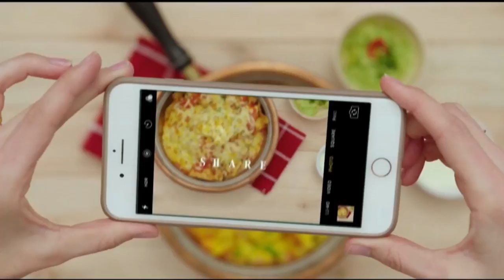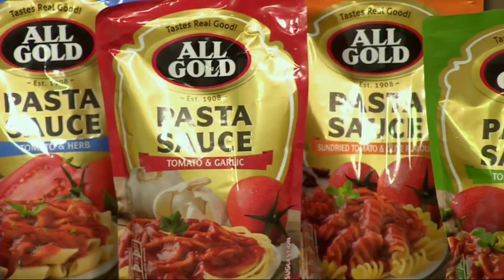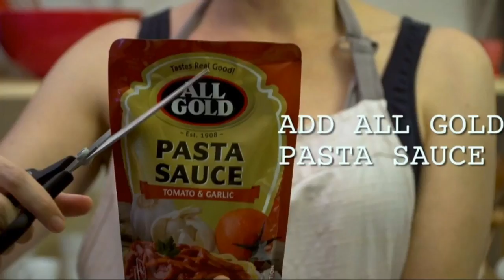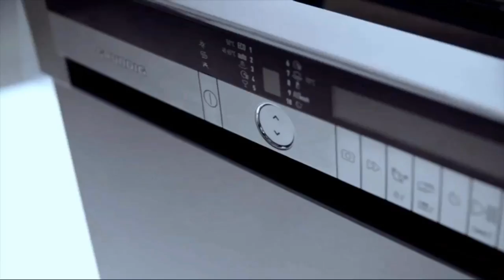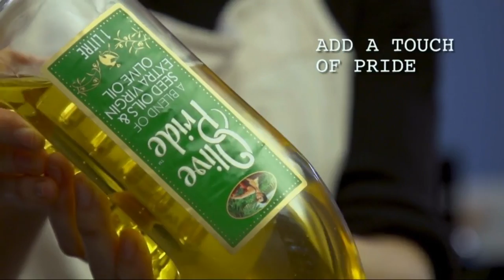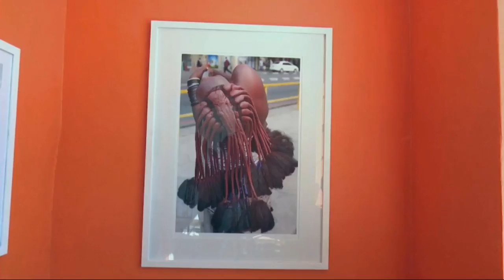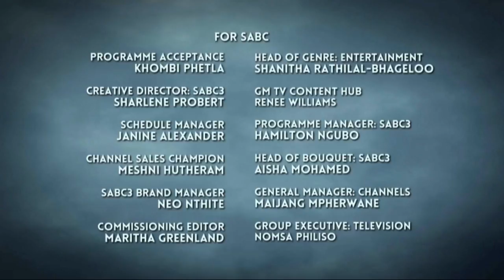Ringo Madlingozi & Matthew Mensah | Afternoon Express | 30 August 2017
We were joined by Afro-Pop Legend Ringo Madlingozi. Philanthropist Matthew Mensah.

Ringo Madlingozi & Matthew Mensah  on Afternoon Express. Broadcasted on 30 August 2017